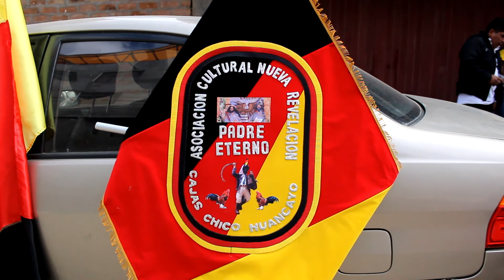FIESTA PATRONAL EN CAJAS CHICO, HUANCAYO | El Auquish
Imágenes de la fiesta de Padre Eterno en la ciudad de Huancayo.

Colaboradores del canal, síganlos:
🚁 Wanka Drone: Servicio de fotos y video con drone.